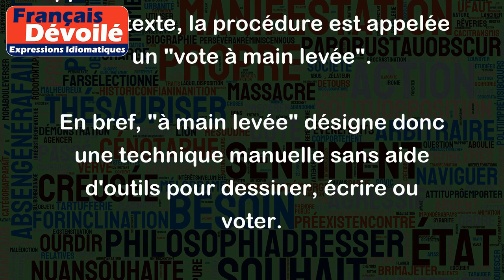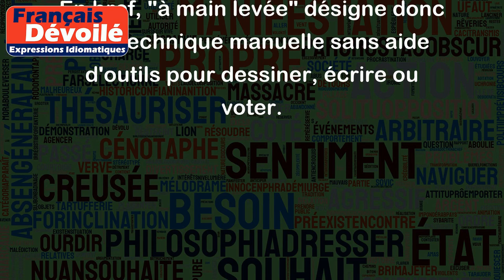À main levée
"À main levée" est une expression utilisée pour désigner une méthode de dessin ou d'écriture qui consiste à ne pas utiliser d'outils tels qu'une règle, un compas ou un gabarit pour guider la main. Cela signifie que le dessin ou l'écriture est réalisé à main levée, sans support physique pour dessiner des lignes droites ou des formes précises.
Par exemple, un artiste qui dessine un portrait à main levée peut utiliser simplement un crayon et du papier pour réaliser les contours et les traits du visage sans utiliser de règle ou de gabarit. De même, lors d'une présentation, un orateur peut prendre des notes "à main levée" en écrivant simplement sur un bloc-notes sans l'aide d'un ordinateur ou d'un autre dispositif électronique.
L'expression "à main levée" peut également être utilisée pour décrire une technique de vote où les participants lèvent la main pour signaler leur choix ou leur approbation lors d'une assemblée. Dans ce contexte, la procédure est appelée un "vote à main levée".
En bref, "à main levée" désigne donc une technique manuelle sans aide d'outils pour dessiner, écrire ou voter.